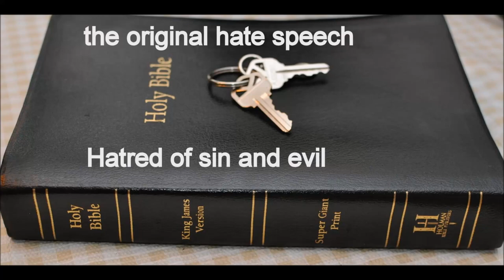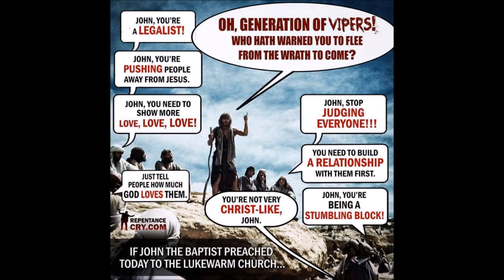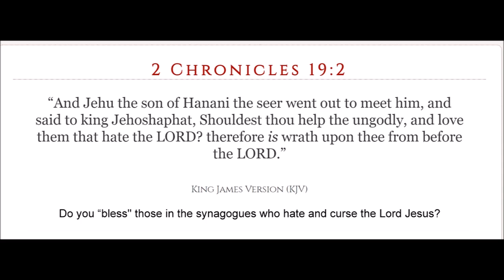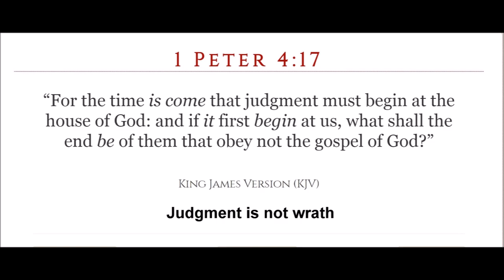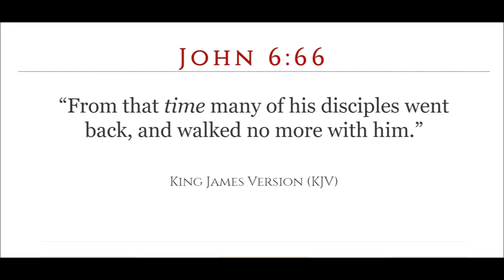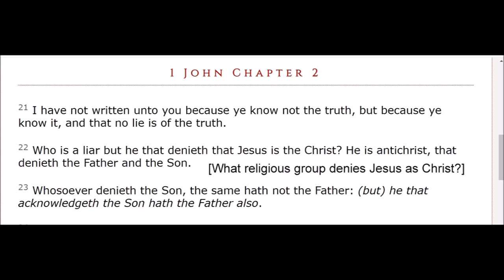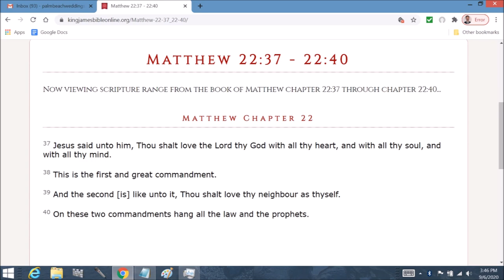Oct update 2024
some thoughts on the evil going on